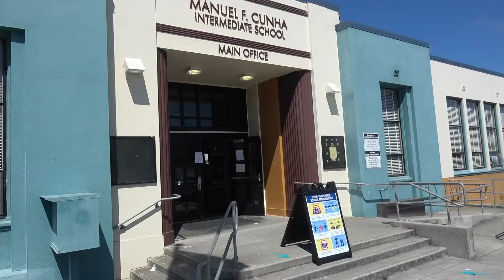Mr. Barnes Report 5-16-22